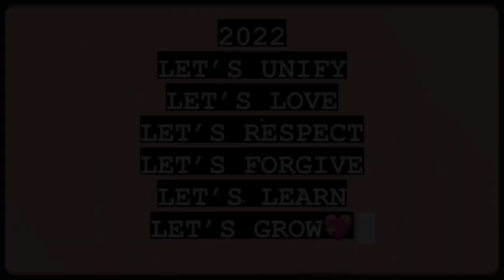VLOG:SECRET SANTA 21'&COUNTDOWN TO NEW YEAR 22' (PT2)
Song             The Adults Are Talking

Artist             The Strokes

Licensed to YouTube by        SME (on behalf of Cult Records/RCA Records); LatinAutor - PeerMusic, LatinAutorPerf, Abramus Digital, BMG Rights Management (US), LLC, MINT_BMG, CMRRA, ARESA, and 5 music rights societies